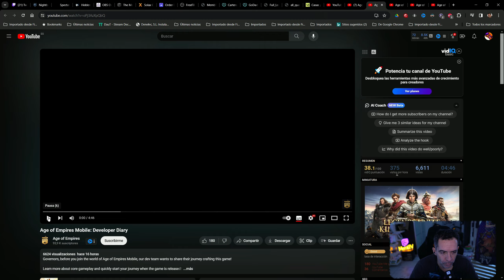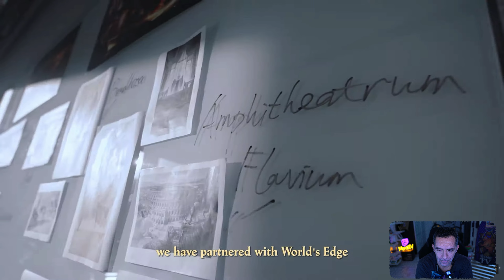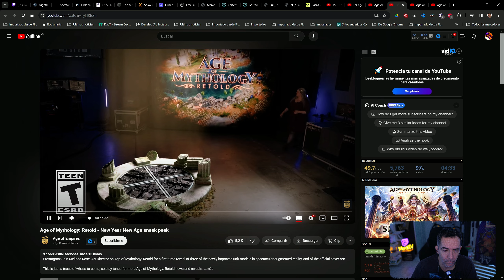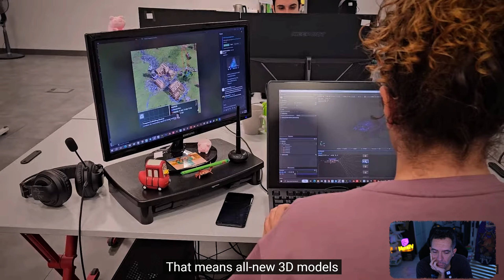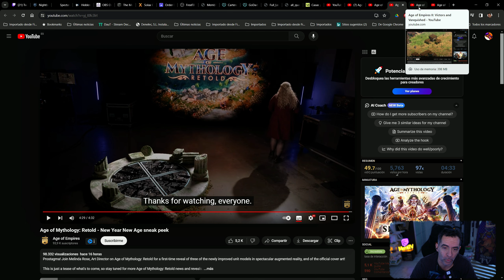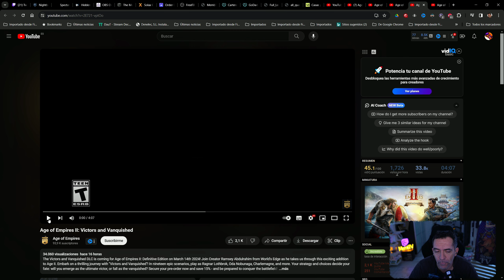Age of Empires Mobile, Mythology Retold, new DLC for AoE2 and REDBULL IS BACK!!! OH MY GOD!!!!